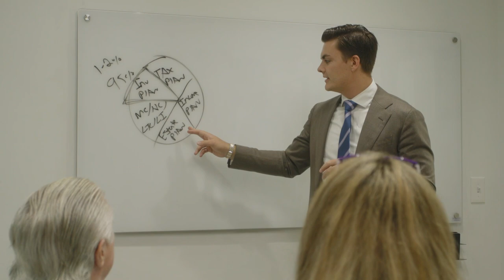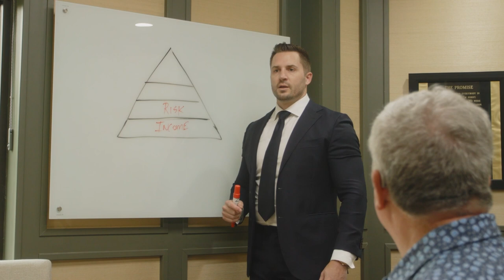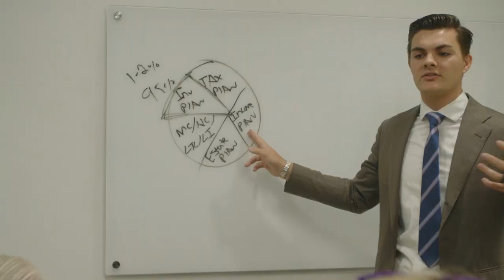3 Retirement Tax Traps The Government doesn't Want You to Know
In this TV segment, uncover the harsh reality for hard-working Americans nearing retirement. Contrary to expectations, retiring doesn't ensure lower taxes, in fact you might end up paying more than your working years! Matt Dixon, a seasoned fiduciary advisor with over fifteen years of experience sheds light on the intricate landscape of retirement tax traps!